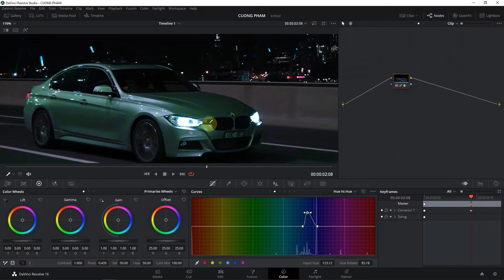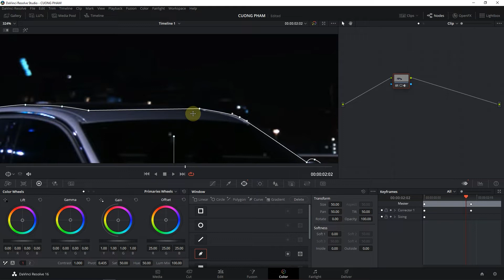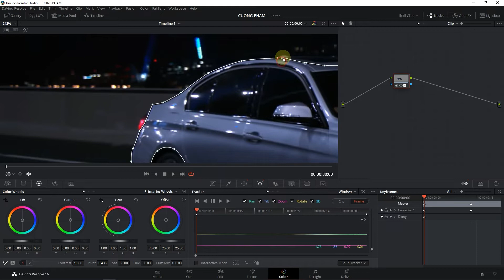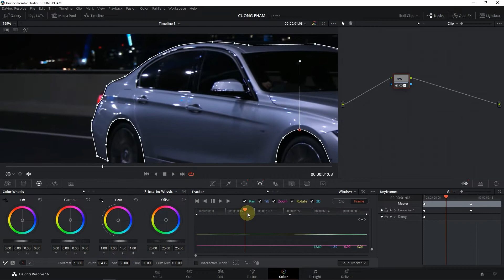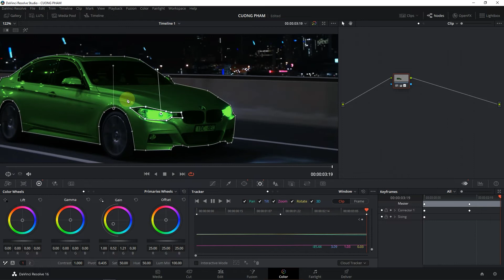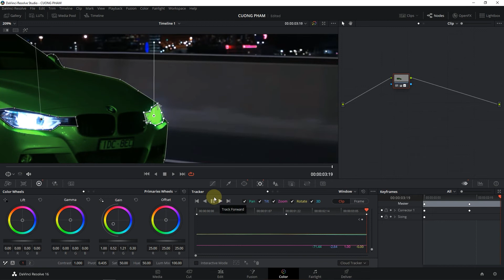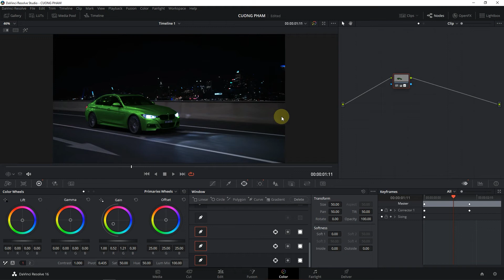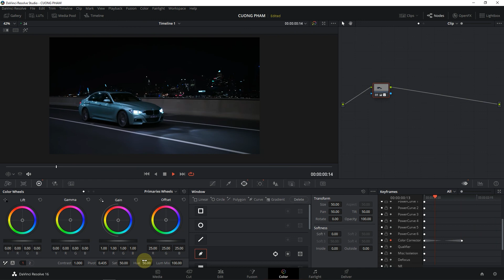✅ [Davinci Resolve] Lesson 08: Window - Tracker - Keyframe in Davinci Resolve